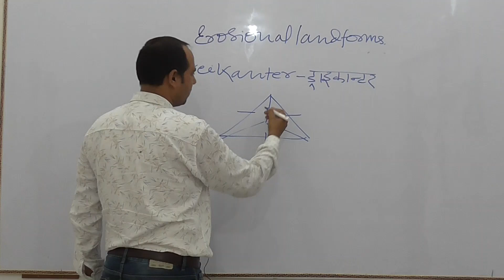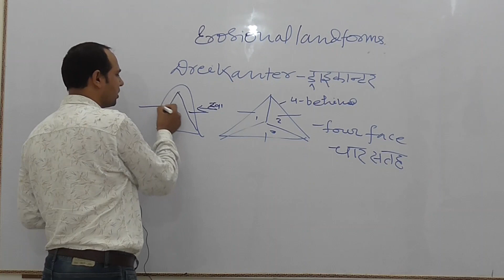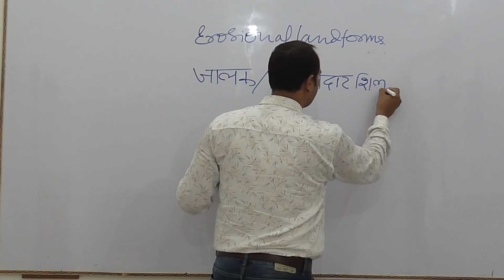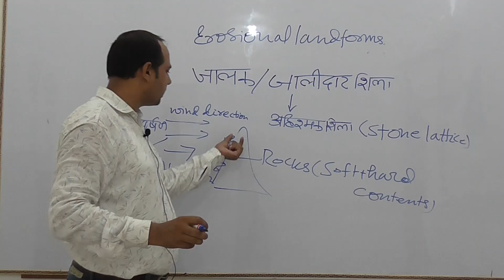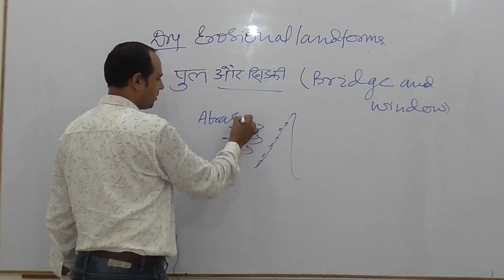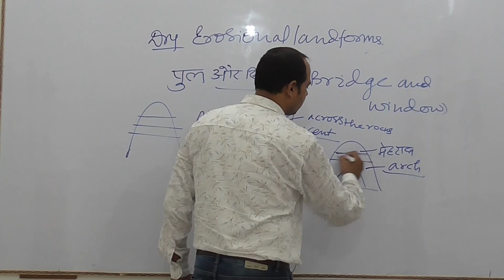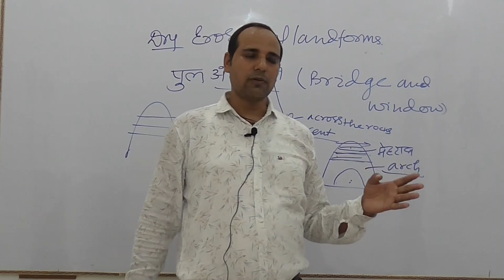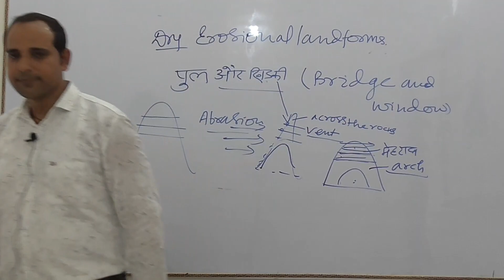2. Erosional Landforms in Dry Area , For- UPSC, NET JRF, ASST. Professor, State PCS ,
direction education( Revision is the key of success)